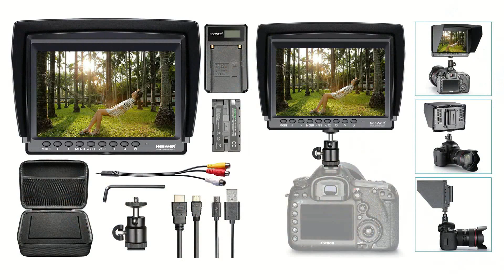Review de estabilizador de hombro Neewer DSLR Movie Rig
Review de estabilizador de hombro Neewer DSLR Movie Rig aleación aluminio para réflex digitales.
Enlace a productos
Estabilizador de hombro Neewer DSLR Movie Rig
Neewer NW759 Kit Monitor 7" Ultra HD 1280x800